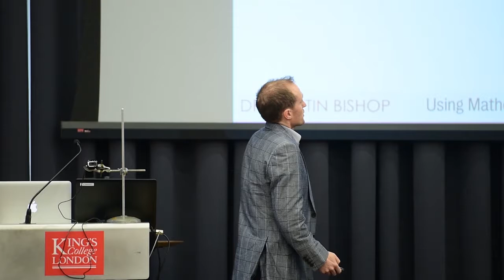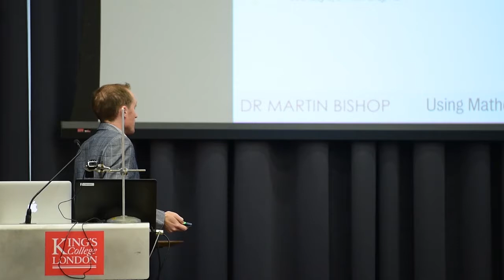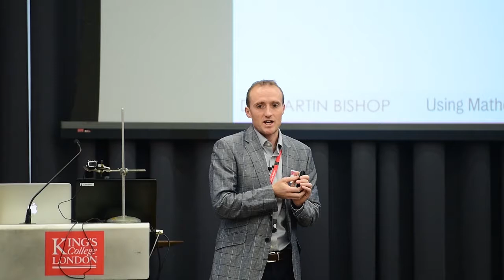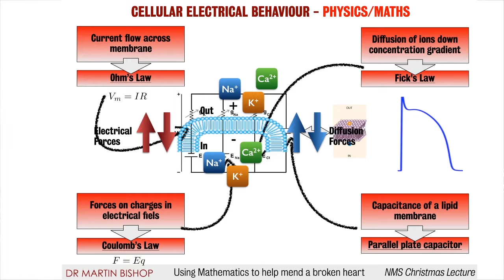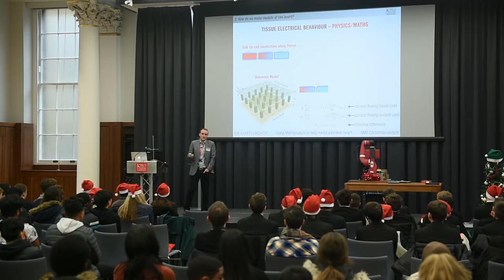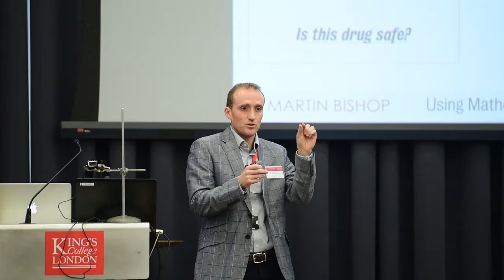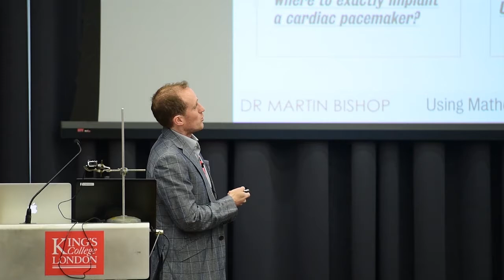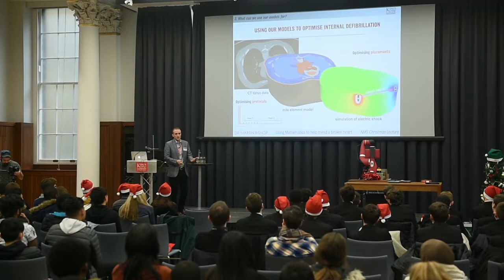Christmas Lectures 2017 - Using Mathematics to Help Mend a Broken Heart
Dr Martin Bishop, Department of Biomedical Engineering, King's College London, explains why we might need a mathematical model of the heart, and how to make one, at the Faculty of Natural & Mathematical Sciences Christmas Lectures 2017.